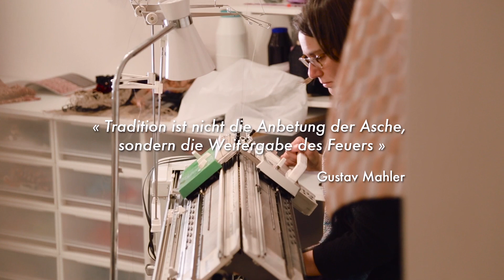Atelier Cécile Feilchenfeldt / Premier mouvement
Cette vidéo a été produite par Made in Town afin de promouvoir le savoir-faire et les particularités de l'Atelier Cécile Feilchenfeldt, installé à Paris en France.